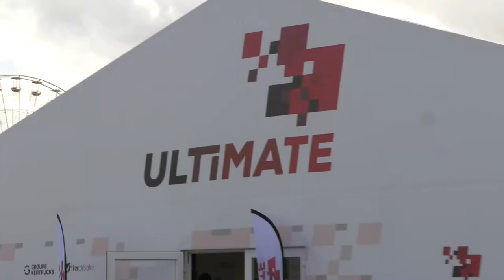Nos clients LAHAYE Global Logistics participent aux 24 Heures du Mans avec leur équipe ULTIMATE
AKANEA est très fière d'accompagner nos clients LAHAYE Global Logistics chaque jour dans leur activité de transporteur, mais aussi lors de l'événement des 24 Heures du Mans !

La course automobile rassemble des valeurs que nous favorisons également chez AKANEA, et avec l'ensemble de nos clients : l'engagement, le collectif, l'agilité et la réactivité.

Merci à LAHAYE Global Logistics de nous avoir permis de partager une partie de cette expérience avec eux. Découvrez des images exclusives des essais et des pilotes ULTIMATE.